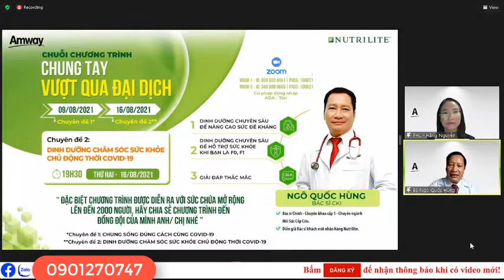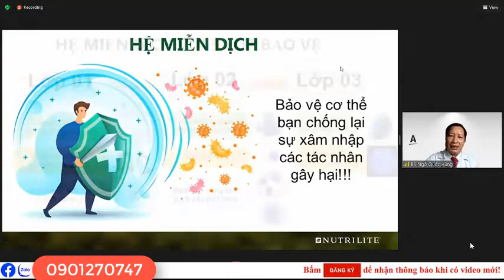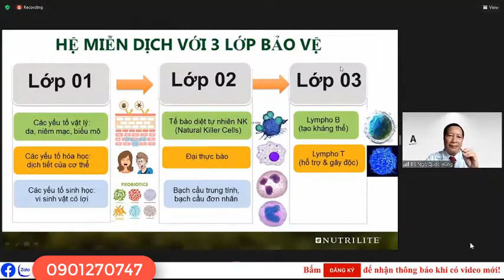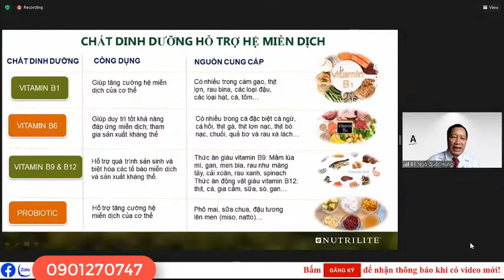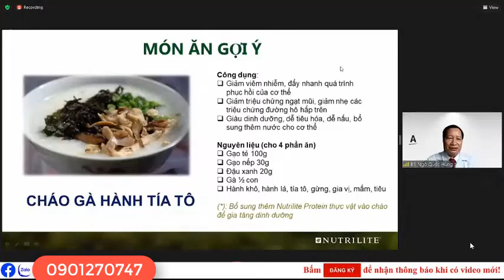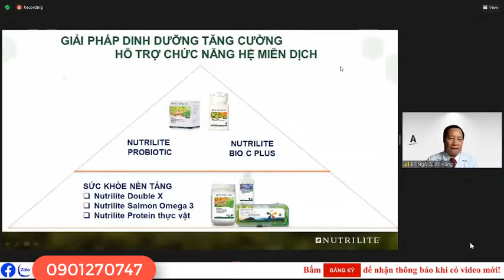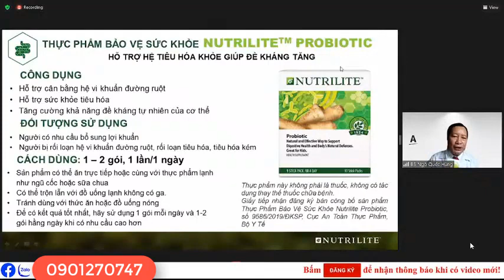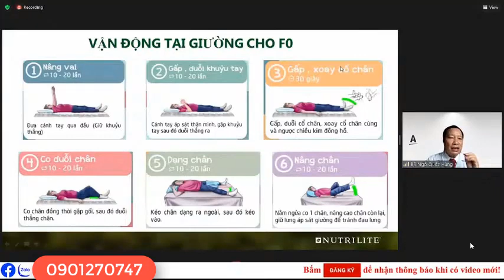SK2 Chủ Động Miễn Dịch Đúng Cách Giúp Làm Chủ Sức Khoẻ Mùa Co.v.id - Ths Bác Sĩ Ngô Quốc Hùng.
Cồng Đồng CỐ VẤN SỨC KHOẺ GIA ĐÌNH
Zalo,dt 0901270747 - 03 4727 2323
Cám ơn bạn quan tâm